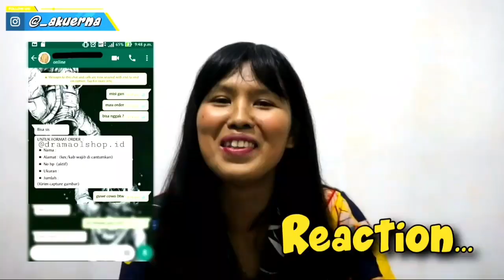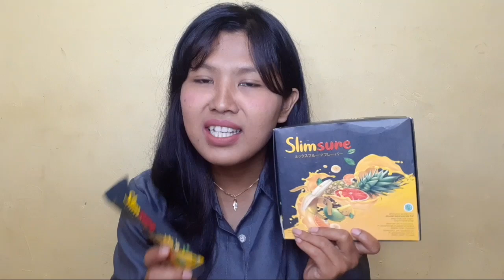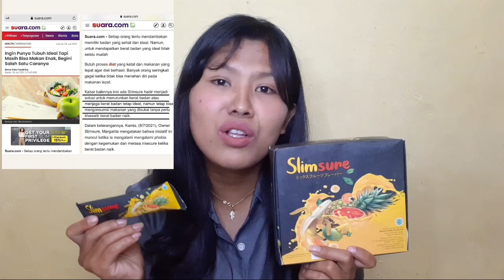Honest Review Slimsure Langsing Tanpa Harus Diet | Erna smgklt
Welcome Back!
Di video kali ini aku mau Review salah satu Produk yang lagi viral banget untuk Nurunin berat badan tanpa harus jaga pola makan.
Penasaran kan, Yuk simak videonya sampai habis ya